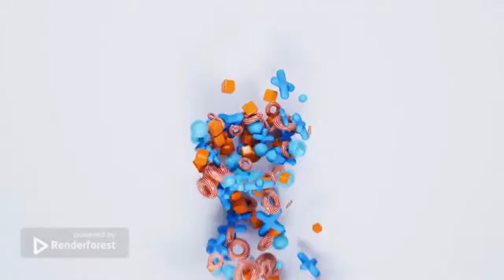General Hospital Shocking Spoilers Val's big mistake, Charlotte pins Laura and Anna at Shadybrook